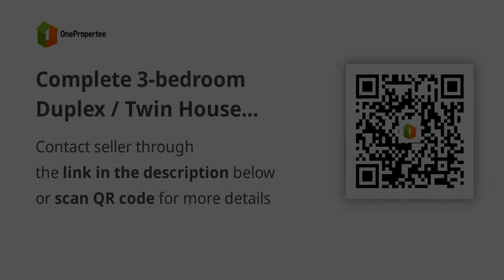Complete 3-bedroom Duplex / Twin House Promo discount 140K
House Type: Duplex / Twin House
Number of Bedrooms: 2
Number of Bathrooms: 2
Floor Area in sqm: 60.75 sqm.
Lot Area in sqm: 69 sqm.
Number of Floors: 2
Number of Car Parking Spaces: 2